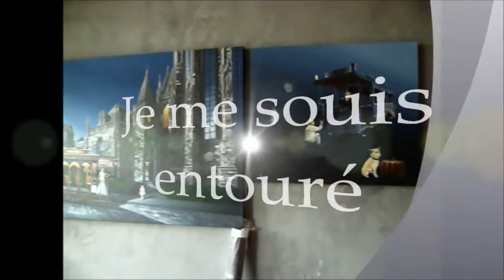The Olamboray Miracles #1- French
Vidéo du bien être Olamboray, le miracle des peintures d'Olivier Lamboray qui font repousser les cheveux !